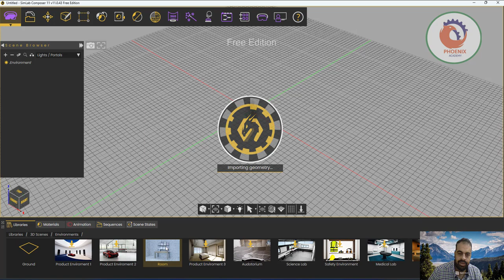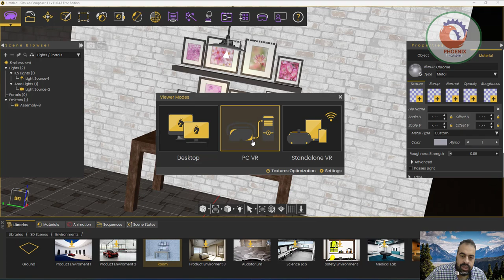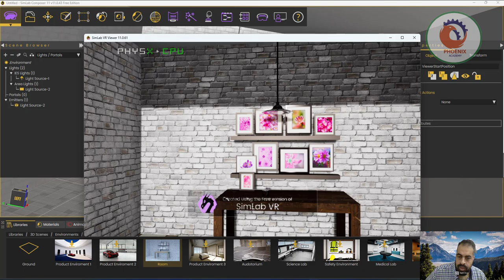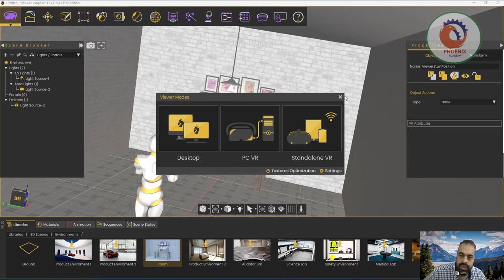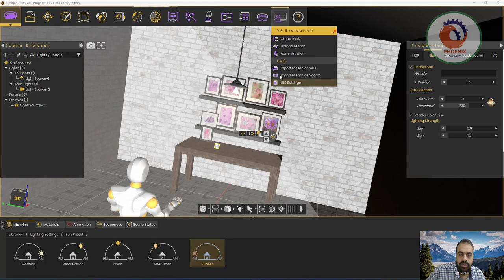SimLab VR Visualisation الواقع الافتراضي